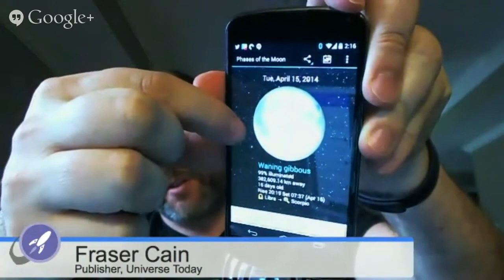Astronomy Cast Ep. 342: Sunsetting Spacecraft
Everything dies, including our technology. But when we've hurtled a few thousands pounds of robotic instrumentation to another planet, it gets a little difficult to shut it down and clean up. What do we do when a mission has reached the end of its useful life?